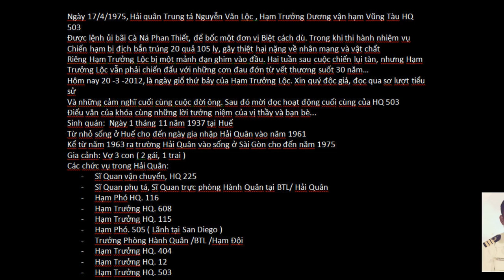Bảo Bình -Tạ Tình Em - Nhạc sĩ: Nguyễn Văn Thành - Proshow: Tony Phước